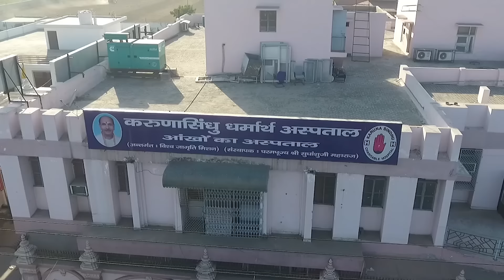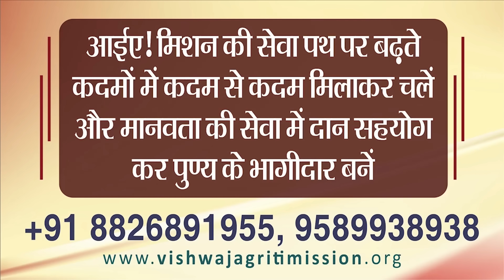Jeevan Prabhat 1846 | Aug 8, 2024 | नैतिक कर्म क्या है? | Sudhanshu ji Maharaj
गंगाधर से मिलने के लिए अपनी चेतना को जगाएं।
2) अंतर्मुखी होकर जीवन को कैसे कीमती बनाएं?/ नैतिक कर्म क्या है?

Description :-  वेदों में कहा गया है कि एक समय के बाद दुनिया को देखने सुनने की तरफ अपना ध्यान न लगाकर अपने अंदर ध्यान लगाएं । भगवान की वाणी को सुनें और उनकी लीला को देखें। आप अंतर्मुखी होकर किसी के भी कर्मों को ना देखें और ना सुनें । बिना किसी कारण के स्वयं को खुश रखें तभी आप परमात्मा के द्वारा दी गई इस महान धरोहर जीवन को कीमती बना सकते हैं। भगवान ने आपको जो उर्जा दी है उसे अपने लक्ष्य में लगायें। क्योंकि स्वाभाविक रूप से भगवान ने आपको हीरा बनाया है। और चमकता वही है जो घीसा जाता है। इसलिए आप दुनिया में चमकने वाले बनें ।उसके लिए मेहनत जरुरी है जो आपको खुद करनी पड़ेगी। आप जो भी कर्म करते हैं वह अपनों के लिये और स्वयं के लिये करते हैं यह एक नैतिक कर्म है। और भगवान के लिए किया गया कर्म धर्म कहलाता है।

latest Podcast Of Maharaj Shri